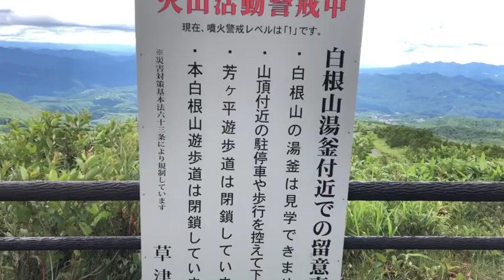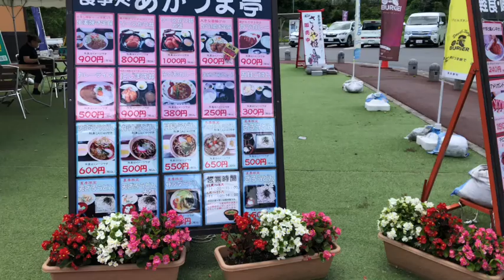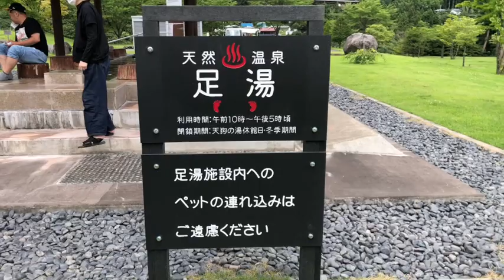THE FOG ON THE TOP OF MT. SHIRANE GUNMA AND THE BEUTIFUL SCENERY ESZANG TV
The fog on the top of Shirane mountain and the beauty of the landscape is never boring to look at, it's like a painting with so much beauty. This is one of the blessings granted to us by the Lord God who created us.  If we have a chance to see nature like this, let's go and see it.